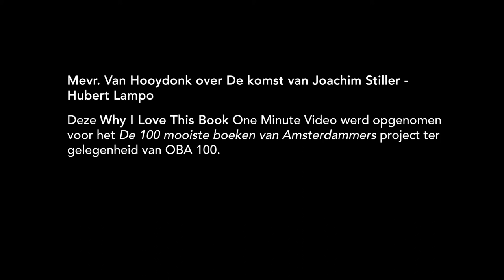Mevr. Van Hooydonk over De komst van Joachim Stiller - Hubert Lampo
– BOEKENTIPS IN 1 MINUUT – "Ik vond het heel erg interessant en het is me altijd bijgebleven." – Mevr. Van Hooydonk , 54, jurist, Duivendrecht.